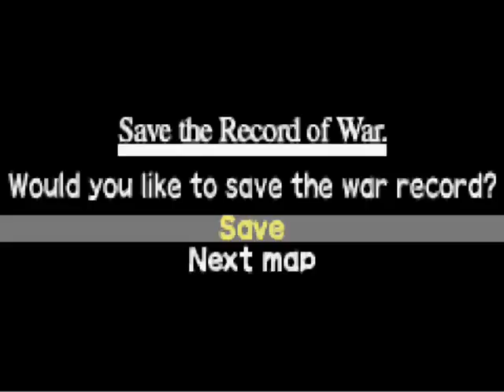Yggdra Union 039: Brigand Fortress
We go and fight a large number of Brigands. Luckily, if you beat the main one, the others just disappear. Remember weapon superiority and you should be fine. Watch out for the Catapults through. Anyone can use them, but it has to be on your turn and stuff.